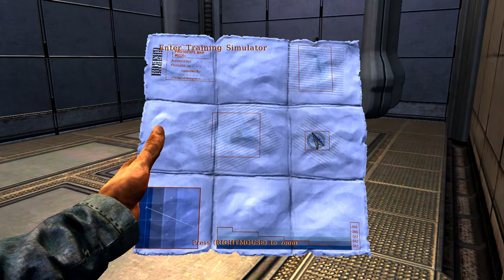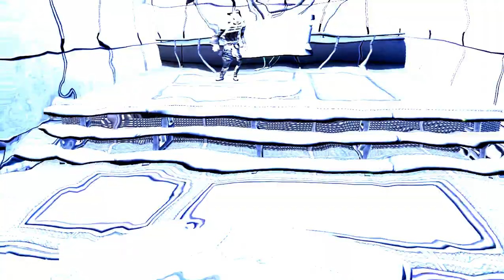епизод 1 / война/ стара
Skype: mitachetyy1